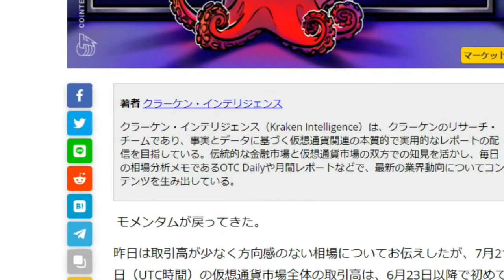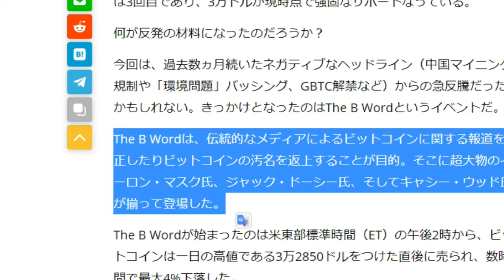【仮想通貨】ビットコイン価格とイーロンマスク発言